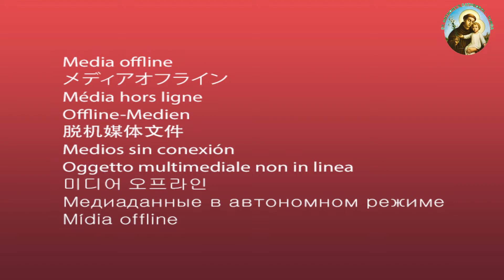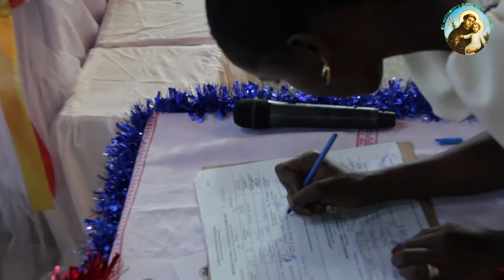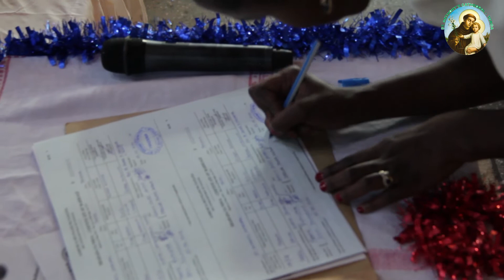Adhimisho la Misa Takatifu ya Sakramenti ya Ndoa hapa Kanisa kuu la Mt. Anthony wa Padua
Karibu kufuatilia Channel yetu na pia usisahau Subsrible Share Like na Comment kwa maoni ni muhimu sana kwetu.